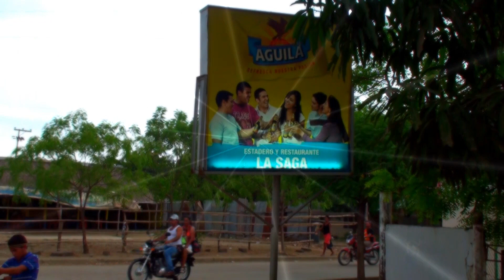Plato Magdalena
Een video-impressie van Plato Magdalena in Colombia, geboorteplaats van mijn partner. Plato ligt zo'n twee uur rijden van de grote stad Barranquilla in het noorden van Colombia aan de Caribische kust. Het is een  typisch caribische plaats met zo'n 50.000 inwoners gelegen aan de oevers van de rivier "Rio Magdalena", de belangrijkste rivier van Colombia, die loopt van het zuidwesten van Colombia naar  Barranquilla aan de caribische zee.